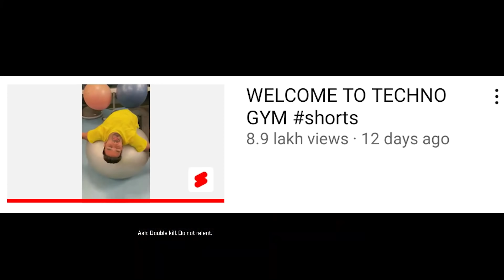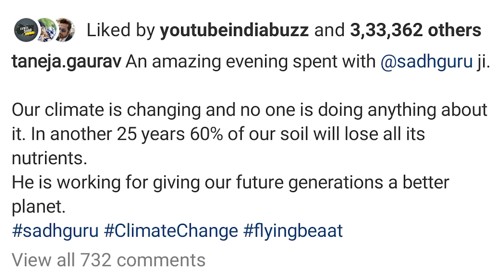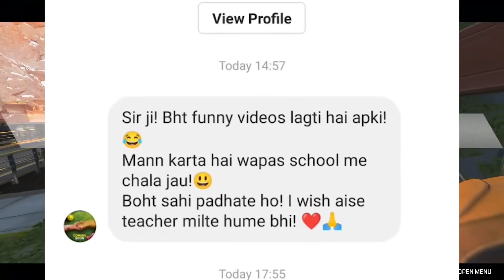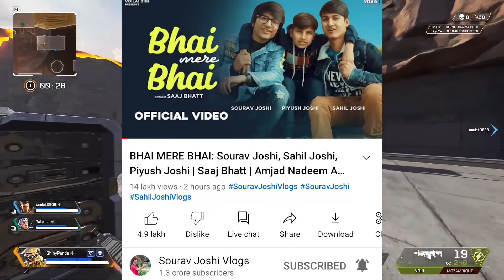Kaccha Badam Viral Guy (Bhuban Badyakar) Accident!, Techno Gamerz Gym Company?- (TechnoGym)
Gameplay Credits:-

Credits:-

TUSHAR

Mentioned Videos/Links :-